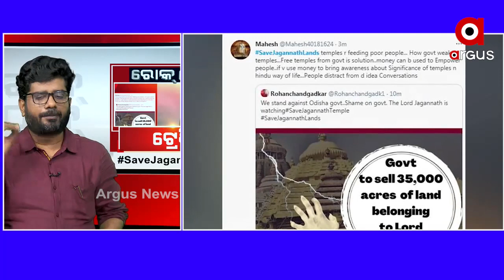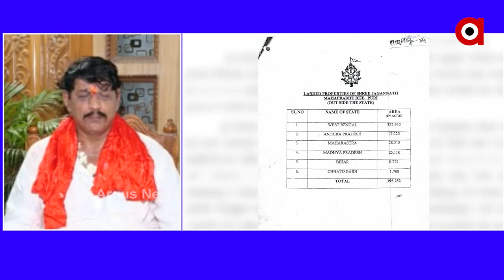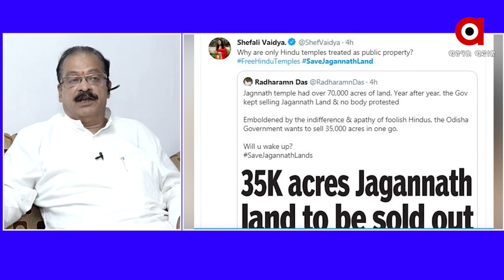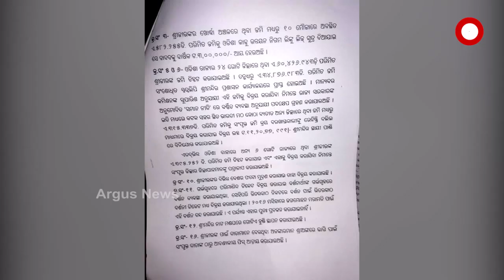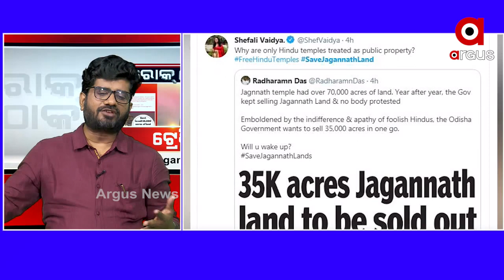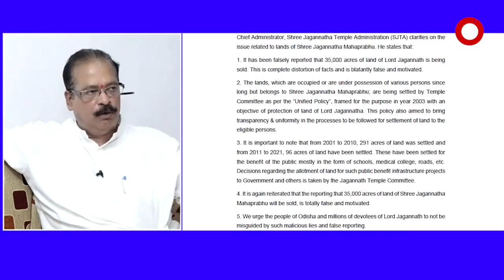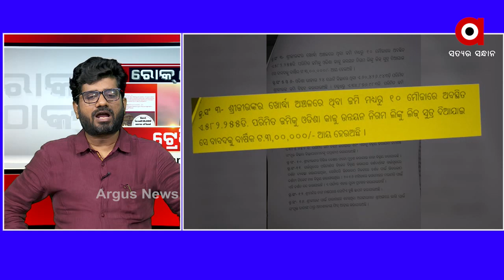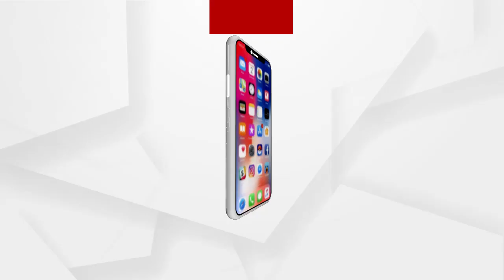ଟ୍ରେଣ୍ଡ SaveJagannthLand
ଟ୍ରେଣ୍ଡ